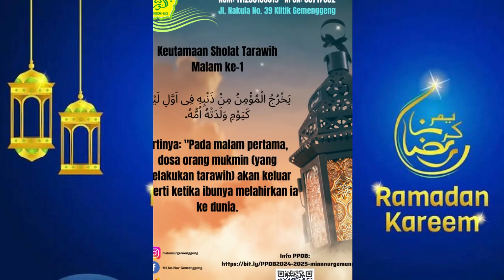Keutamaan Sholat Tarawih Malam Ke - 1 sampai 10.